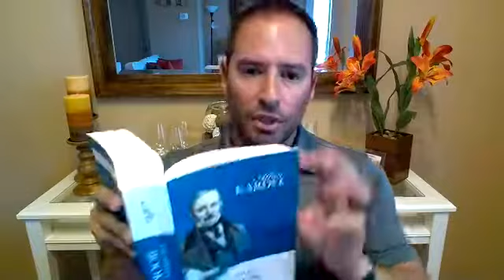Kardec After Lunch - The Mediums' Book - ep 02 - The Spirits' Book